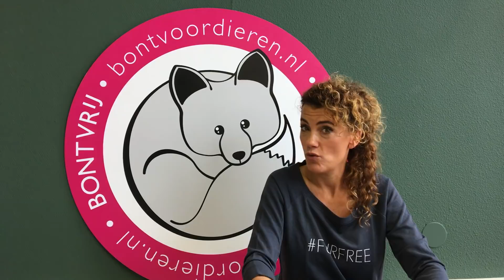Tatum Dagelet presenteert de genomineerden voor Dom Bontje 2017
Tatum Dagelet maakt bekend wie de genomineerden voor de oneervolle titel Dom Bontje 2017 zijn.